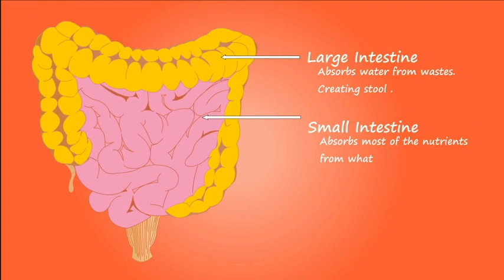أسباب الإسهال الحاد المزمن وعلاجه - الدكتور كريم العابد العلوي -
الموضوع :
 أحبابي الكرام ، إذا أعجبكم الفيديو رجاءاً لا تنسوا :

  توضيح مهم 